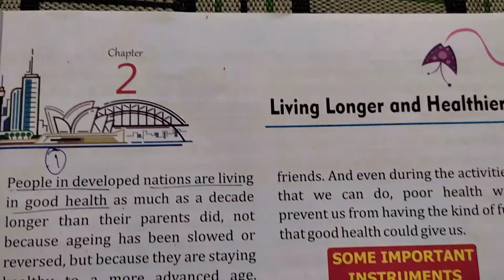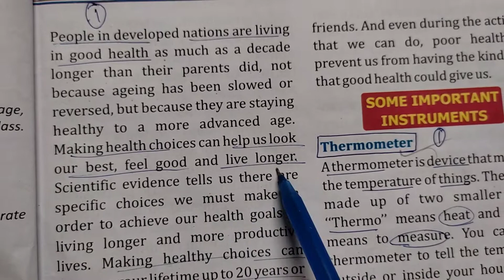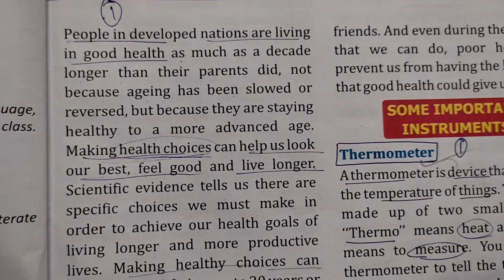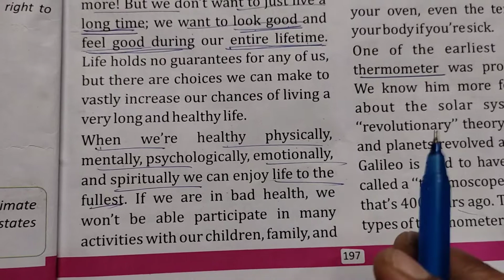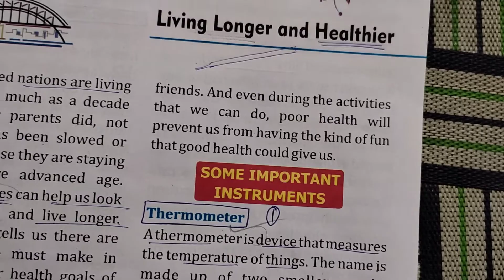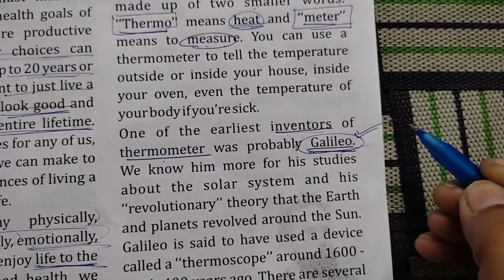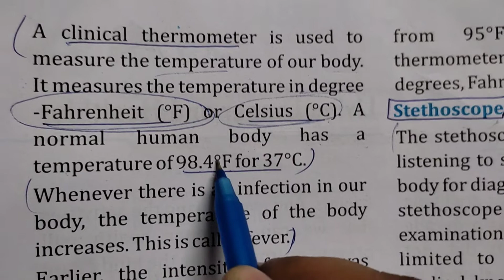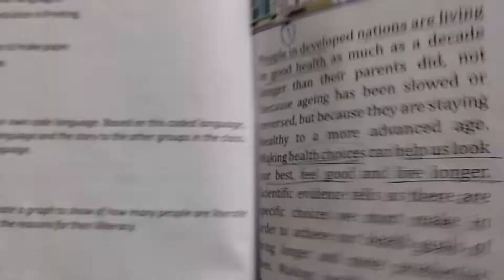Ch 2) Living Longer and Healthier (Part-1) 22/11/2021